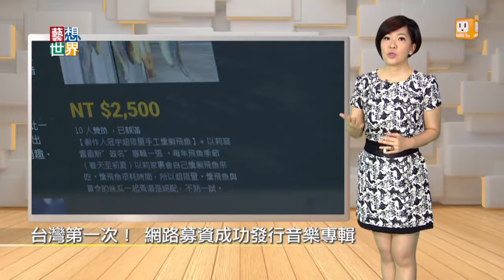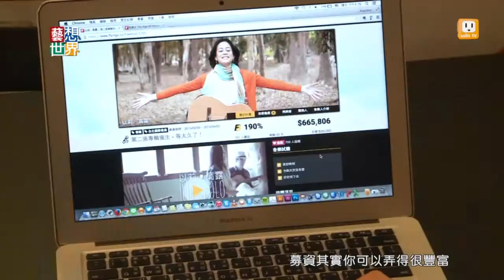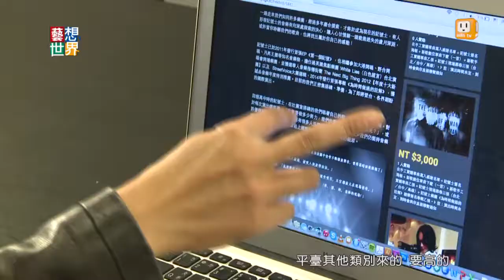《藝想世界》台灣第一次! 網路募資成功發行音樂專輯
以莉高露這張新專輯採取獨立製作，她在線上募資，用大家的力量一起完成新作品。只要你支持這個募資計畫，她就回饋限量親手種植的稻米、手工煙燻飛魚乾、甚至帶你去她的家來個南澳生活一日遊。這個活動才推出兩三天的時間，就迅速超過了募資進度。知名音樂人馬世芳還盛讚，以莉高露是他心目中當今台灣最最值得珍惜的聲音。以莉高露是音樂募資頻道Freebird的首位合作歌手，這個募資平臺，讓歌迷成為音樂人獨立創作的背後，堅實的後盾。